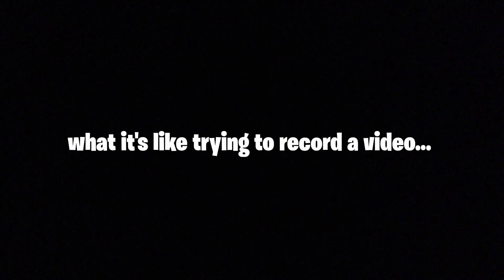I Went On TIK TOK And Found The BEST JUMPSHOT In NBA 2K21! HIGHEST GREEN WINDOW, NEVER MISS AGAIN!